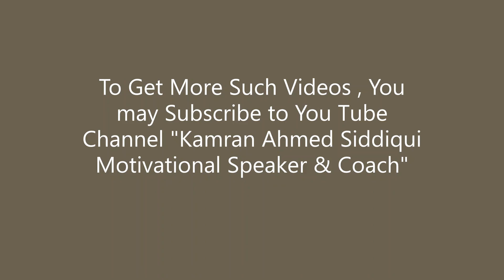How to Control Your Emotions Instantly | English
Our Mind and Body are interconnected hence they effect each other. Learn the method to instantly control your emotions.

Professional Brief:

Kamran is an accomplished professional with extensive 28 years of senior leadership work experience with various renowned multinationals in developing and executing Talent Management & other HR strategies to drive sustainable business and cultural change. In the region Middle East, he has offered his Training services to more than 50,000 plus professionals from mid to senior level and Talent management consultancy to top notch organizations. He has a proven track record of leading transformational change to re-energize the capability of organizations and individuals through his talent management consultancy and performance coaching work.

He is an author of 02 inspirational books “24 Gold Coins” and “Talent Digger” which are also been translated in some other languages. He also regularly writes his leadership mentoring articles in “Gulf News” under the column “Expert Advice”.

By qualification he is a professional Engineer and Masters in Business Administration (MBA). He is an approved trainer and coach from Stephen Covey and John C Maxell organizations & ICF. He is also an IASSC accredited Lean/ Six Sigma Black belt.